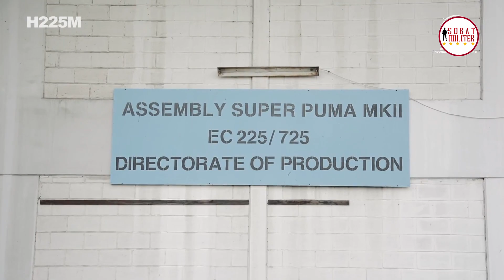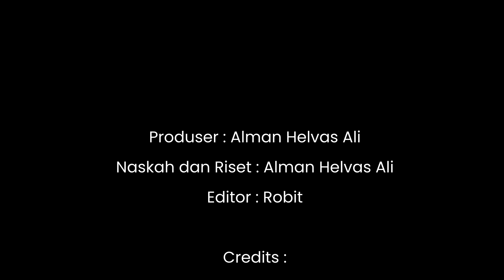Opsi Skema (Terbaru) Penawaran Kapal Selam Tipe 214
Kapal selam Tipe 214 satu kompartemen dengan lambung tunggal memadukan prinsip-prinsip desain keluarga HDW Class 209 dan fitur-fitur luar biasa dari kapal HDW Class 212A untuk menciptakan solusi yang tiada tara dan hemat biaya untuk angkatan laut yang berorientasi masa depan.
Peningkatan kedalaman penyelaman, perpaduan senjata modular dan sensor yang dikombinasikan dengan fitur AIP yang terintegrasi penuh menjadikan kapal selam Tipe 214 ditakdirkan untuk semua operasi dan misi kapal selam modern.

Produser : Alman Helvas Ali
Naskah dan Riset : Alman Helvas Ali
Editor : Amzari

Credits:
PT PAL INDONESIA
officialptdi
TheDassaultAviation
thyssenkrupp
Jornal da Record
Christian Gewiese
Take Part